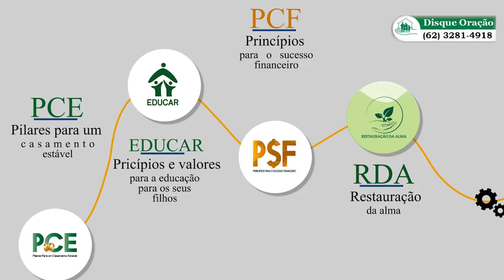HOMEM DE VERDADE - COMO VENCER OS CONFLITOS EMOCIONAIS